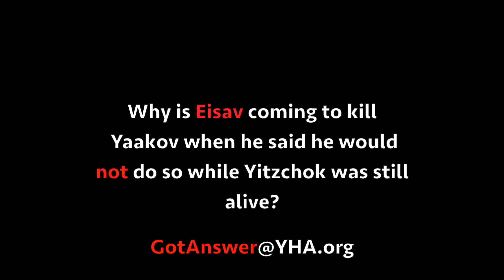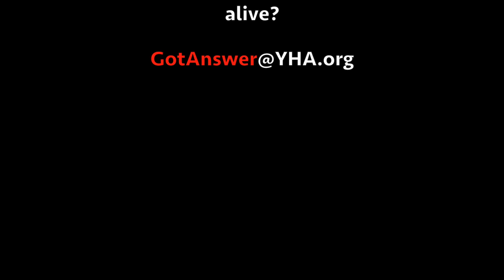Question of the Week Parshat Vayishlach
Question inspired by the Parsha - Vayishlach
Weekly Parsha Question Season 1, Episode 5